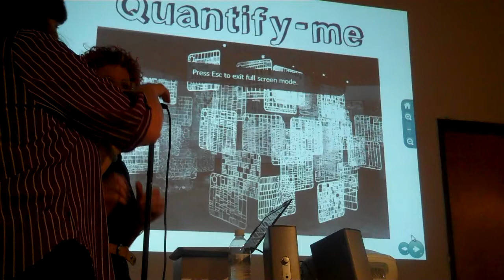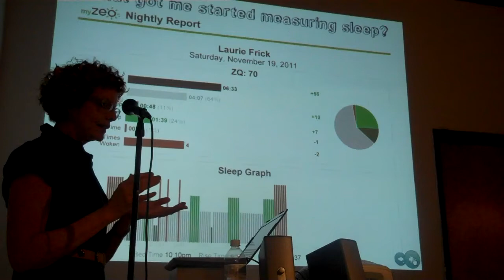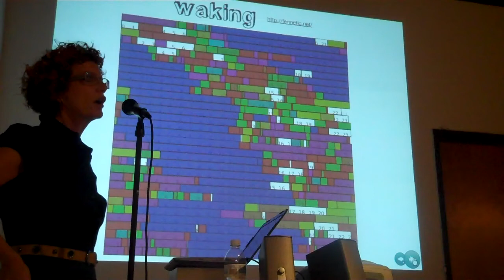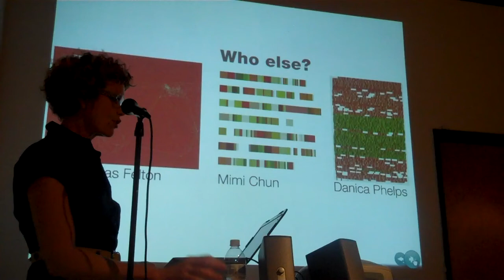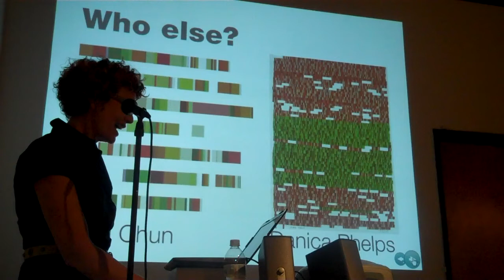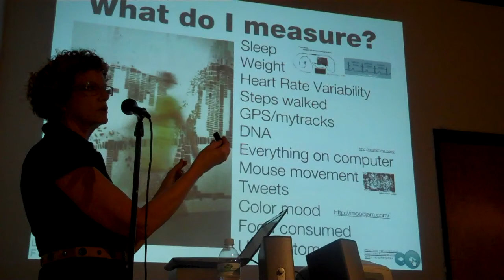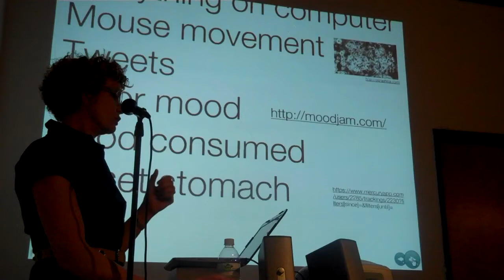Laurie Frick | Quantify Me | Artist Talk: The Art of Self Tracking, Part 1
"The Art of Self Tracking" is an artist talk with Laurie Frick held during her installation, Quantify Me.
Women and Their Work | Austin, TX |  February 1, 2012.